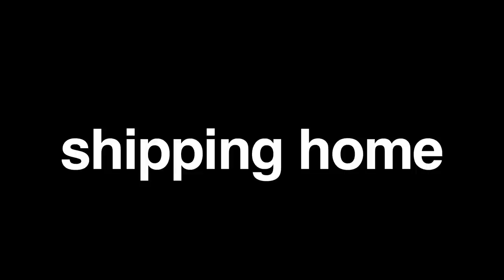'Shipping Home' Timelapse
Shipping Home is a documentary film about re-purposed dreams.